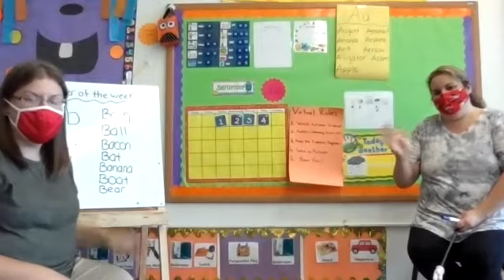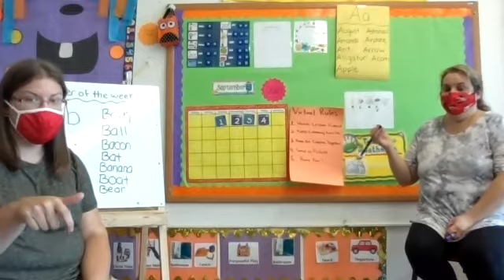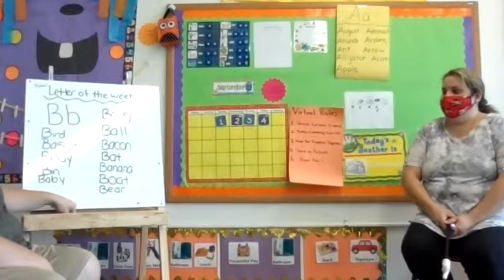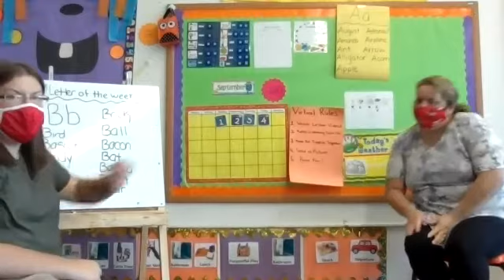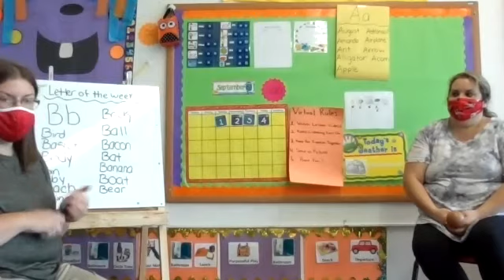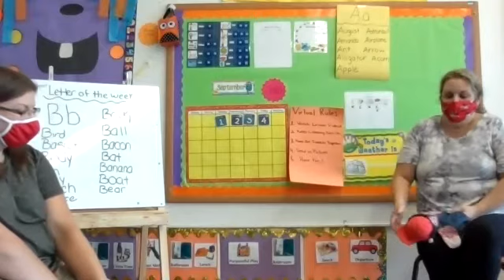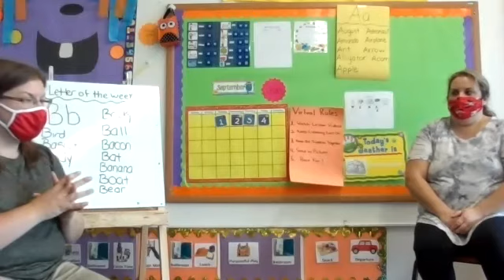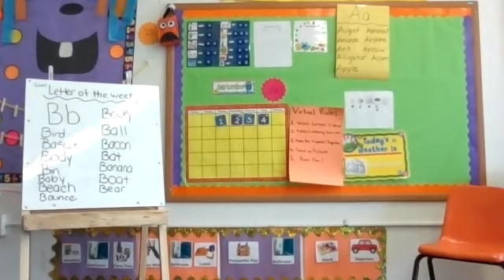Room 12- 9-4 Circle Time